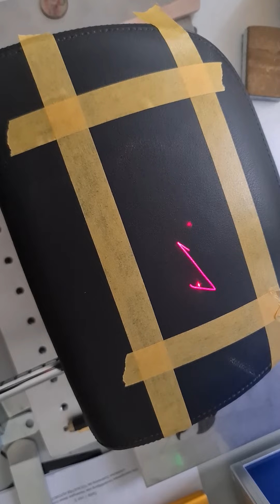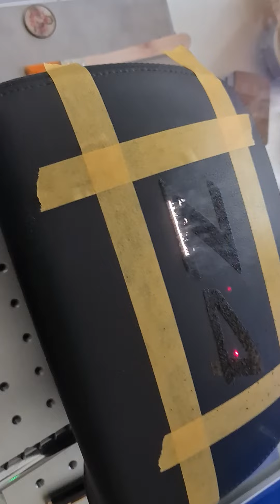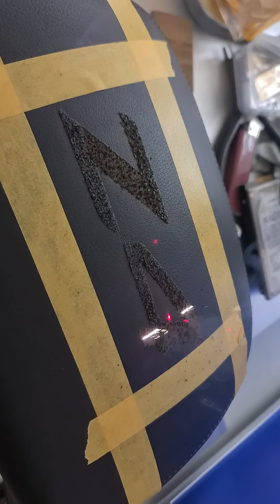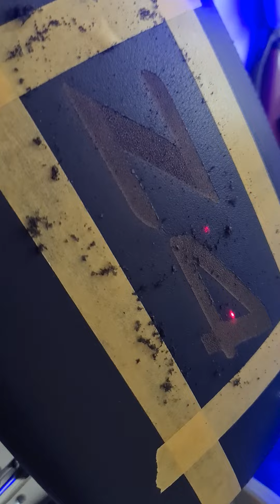BMW leather headrest engraving (fiber laser)